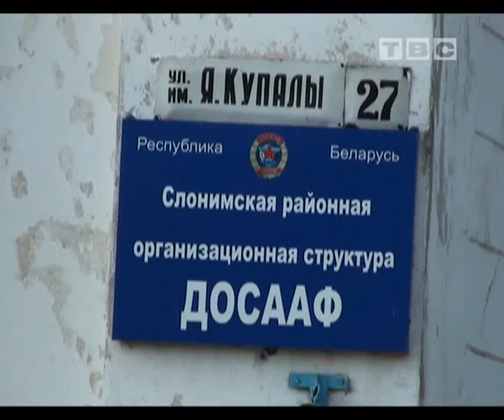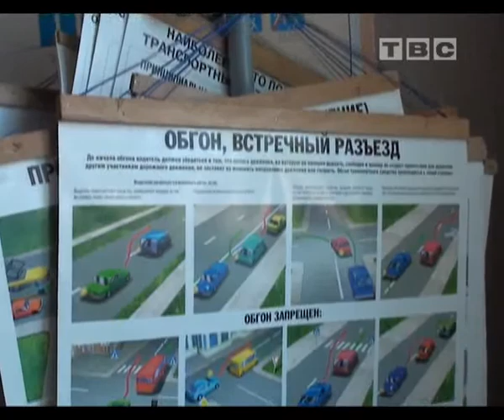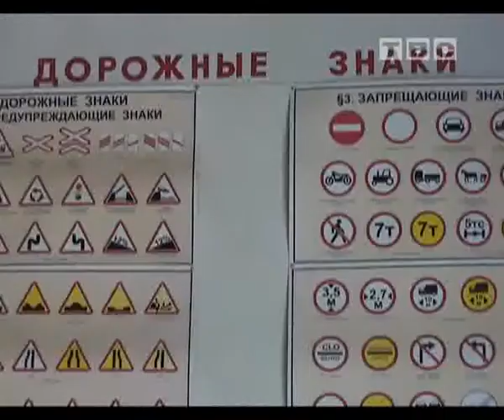НА ПРАВА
когда уменьшатся очереди в автошколы?